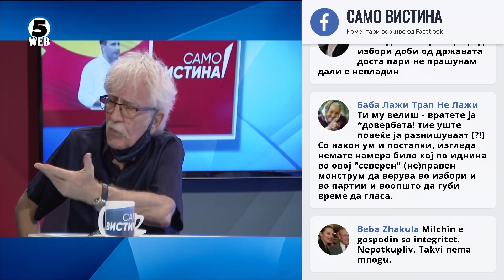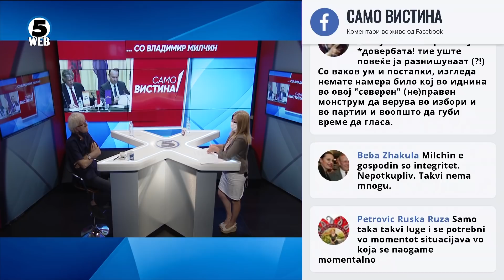Владимир Милчин во „Само Вистина“ 29.7.2020 2 дел